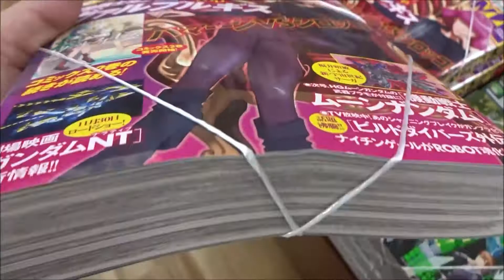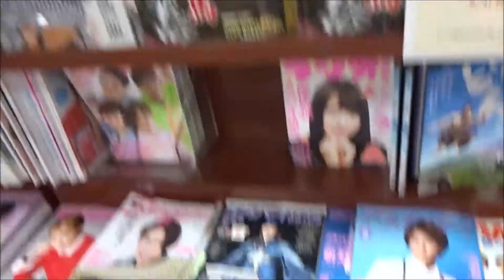ガンダムエース 2018年10月号 No 194 ハマーン・カーン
500万回再生達成
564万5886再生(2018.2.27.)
3年間で動画1万本
Hiroshima Prefecture
Itsukushima Shrine
 毎日投稿
広島youtuber
次世代 youtuber
１日10万回再生
１００万回以上再生されている動画、チャンネル